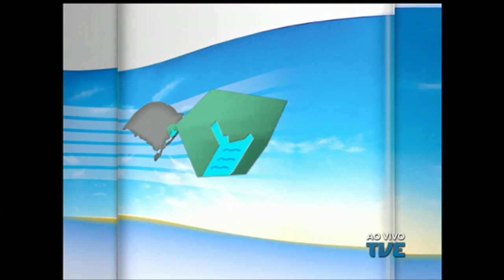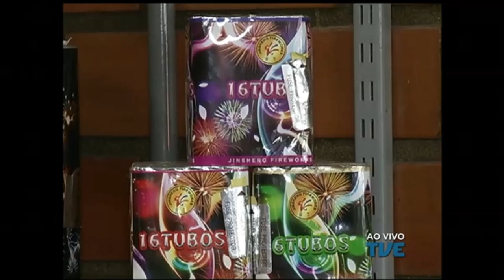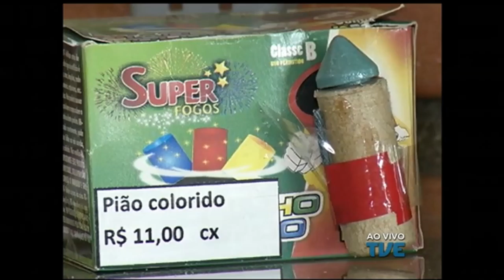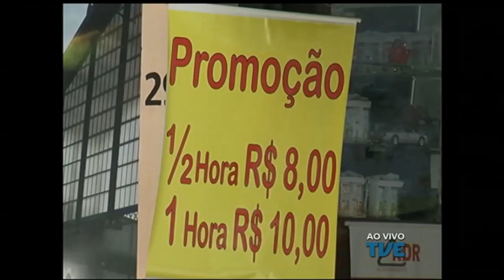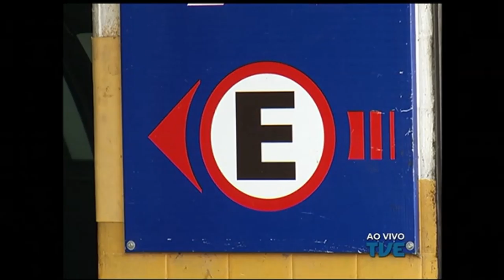Canal Aberto | TVE - 8/2/17